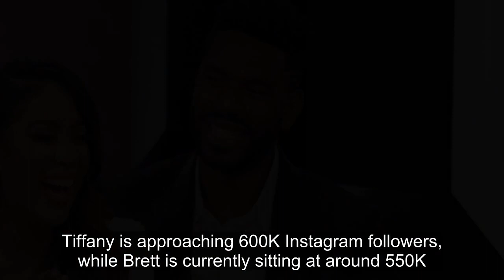What Have Brett & Tiffany Been Up To Since Love Is Blind Season 4?